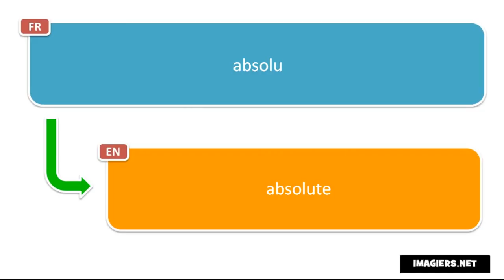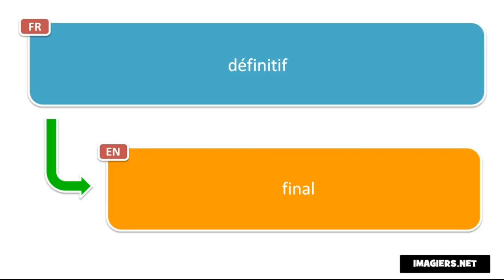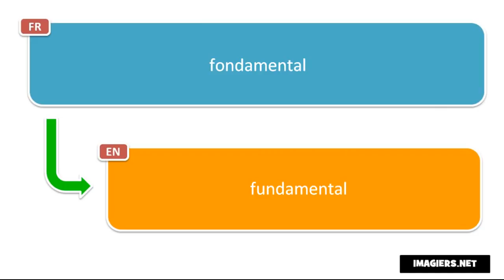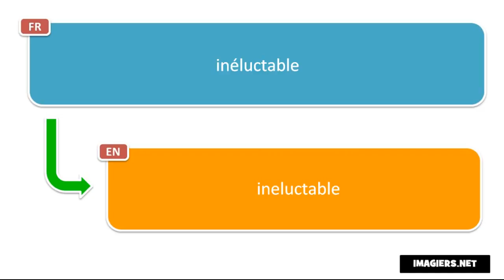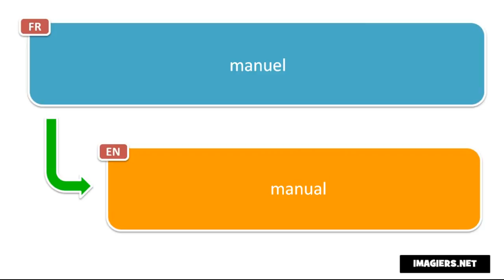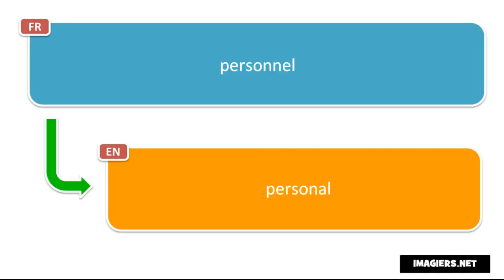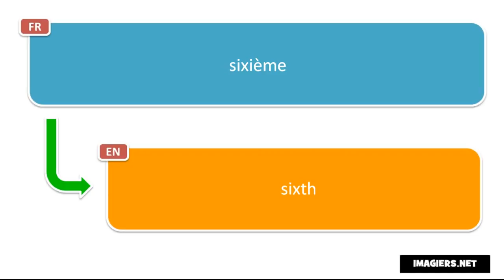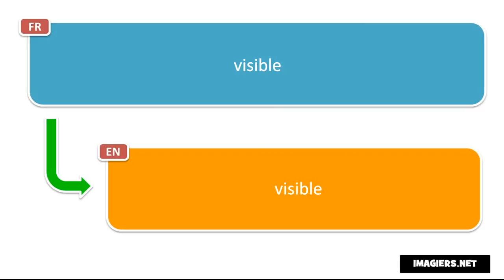Apprenez le français avec Vincent # Apprenez 580 adjectifs en vous relaxant